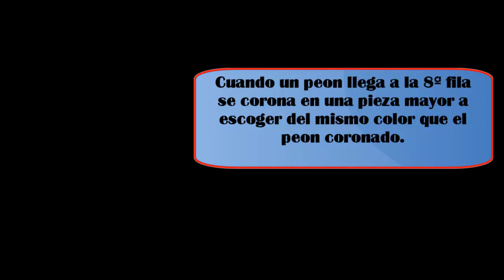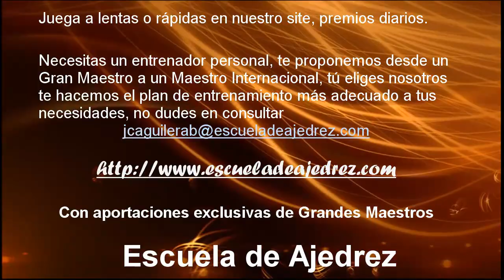Movimiento de peon, clases básicas de como jugar un peon TRAILER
Con el Maestro Internacional Marcelo Panelo nos explica una serie de juego básico, para nivel principiantes.